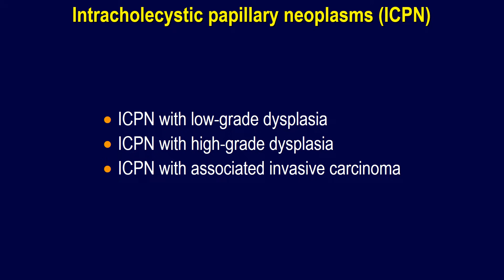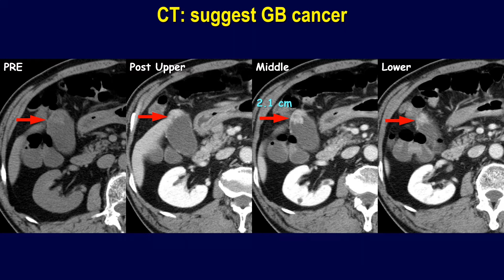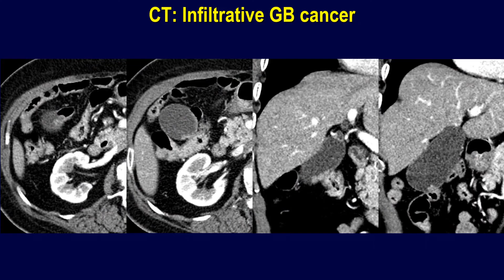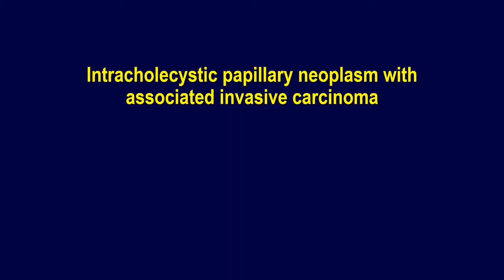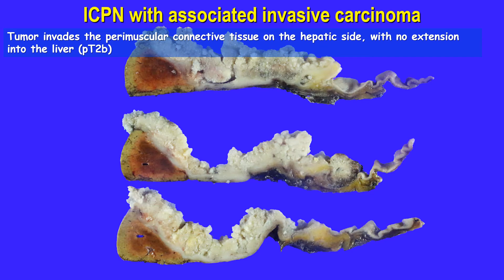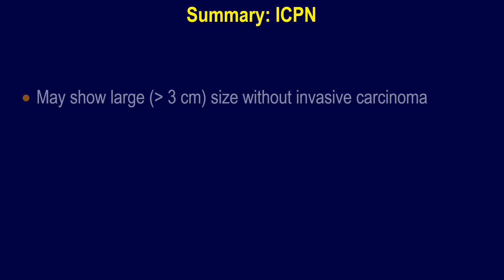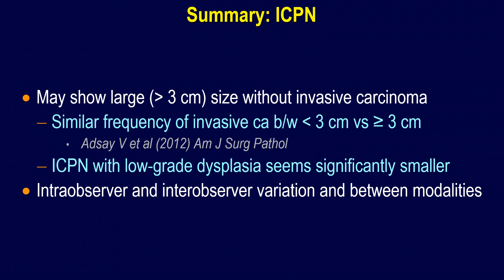Intracholecystic papillary neoplasm (ICPN) with low-, high-grade, or associated invasive carcinoma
May show large (larger than 3 cm) size without invasive carcinoma
Similar frequency of invasive ca b/w less than 3 cm vs ≥ 3 cm

ICPN with low-grade dysplasia seems significantly smaller
Intraobserver and interobserver variation and between modalities